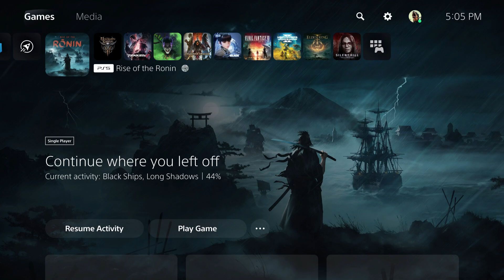Rise of the Ronin - Try Your Luck | Talk To Shinsaku Takasugi | Gambling Tutorial | Unlock Handgun